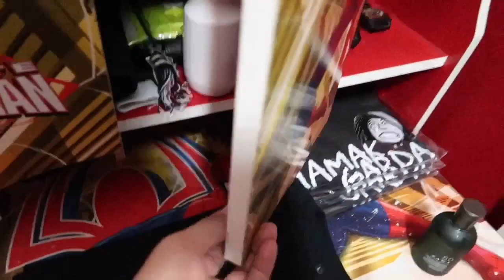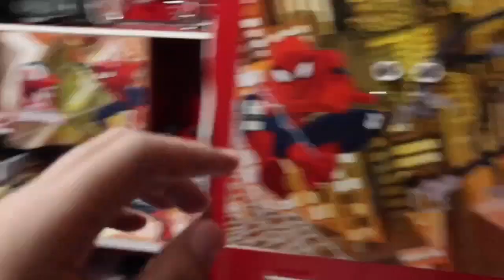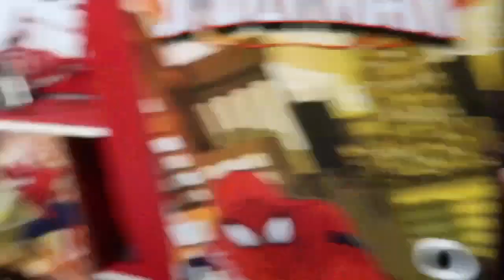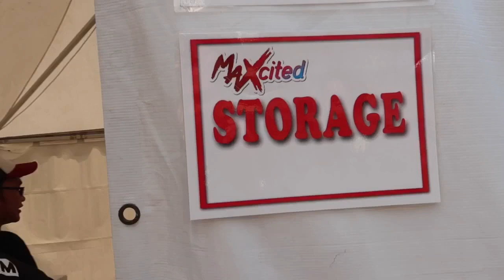MAMAK GARDAM (VLOG EVENT JADI MC, DAY 1st)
Mamak Gardam saat kerja menjadi MC di event Telkomsel Maxcited di Lapangan Benteng, Medan - 21 September 2017